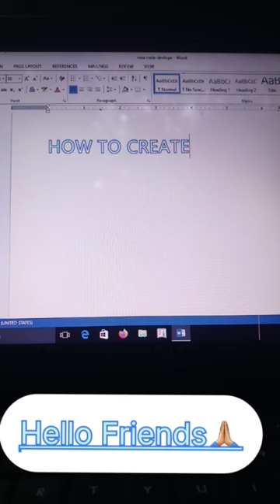creating a symbol of Tiger in ms word .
How to use code.
shorts.
shorts.
# shorts
tigers.
how to draw.
Create art.
Computer works
Ms word me code kaise use karien
microsoft word